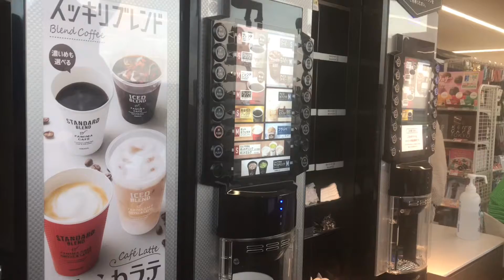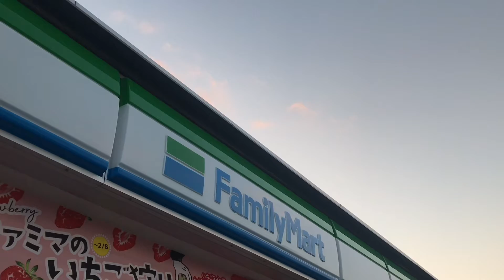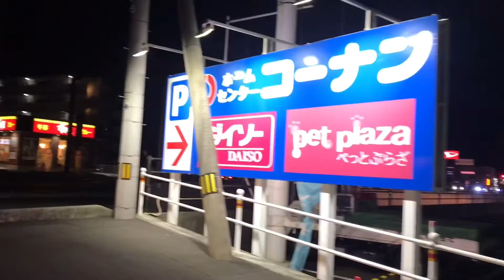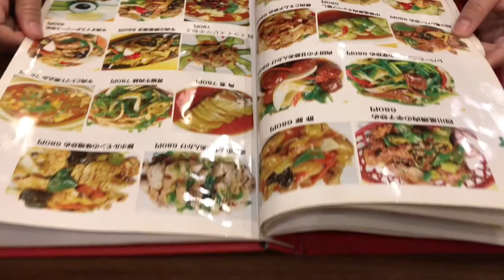[ PINAY IN JAPAN ] || WEEK END w/ HUSBAND || LIVING IN JAPAN